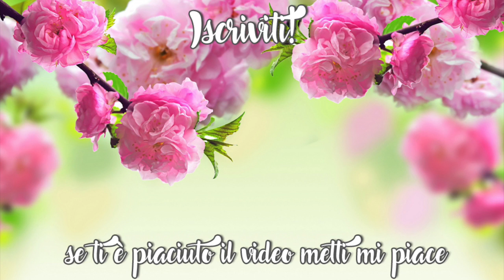CINNAMON ROLLS RICETTA SEMPLICE E FACILE / Ricetta Veloce e Light SENZA UOVA / DOLCI ALLA CANNELLA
Eccomi con un video a richiesta per realizzare un meraviglioso Cinnamon Rolls con arance, cannella, uvetta e succo d'agave!
Se siete particolarmente golose aggiungete assieme alla frutta e alla cannella anche la marmellata che più preferite! Buona visione by Anto

RICETTA PER L'IMPASTO DEL CINNAMON ROLLS:
- 250g di farina 0
- 165ml di acqua
- 6g di lievito di birra
- 1 cucchiaino raso di sale
- 1 cucchiaino di zucchero (questa quantità non serve a dolcificare ma solo ad aiutare l'impasto a lievitare bene)

Impastate con la macchina del pane programma 6 e poi procedete come da ricetta! Stendete l'impasto sottile sottile! :)